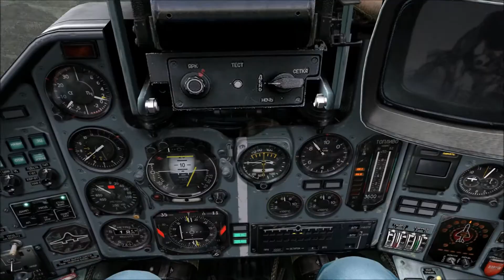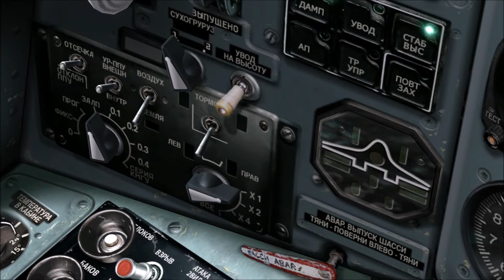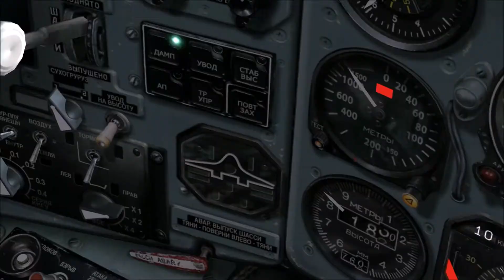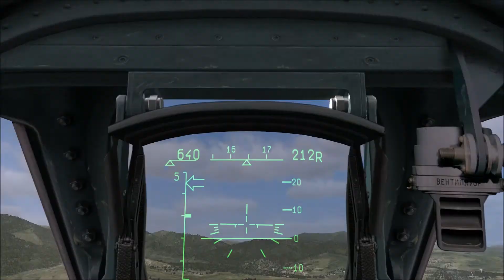Aprendiendo Dcs World con el Su25T - Armamentos no guiados - 5.1 (Español)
En este video hablamos de como usar armamentos no guiados del Su25t (segunda parte)

Si os queréis unir al servidor de Discord, pasar os!